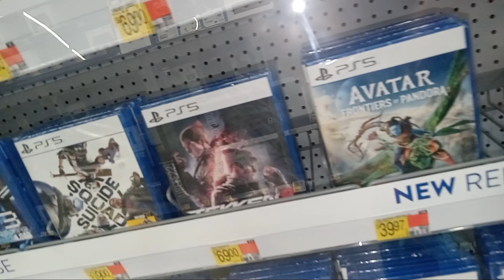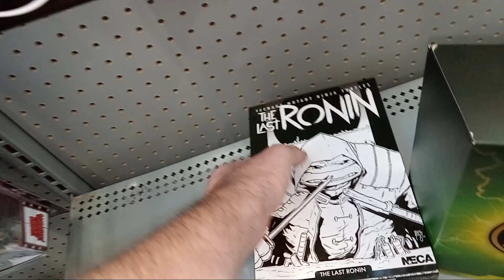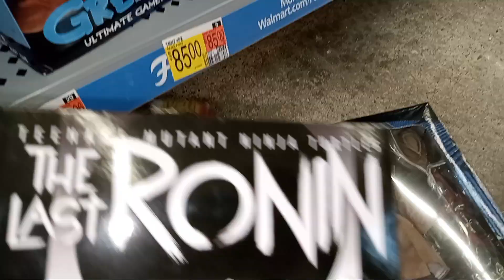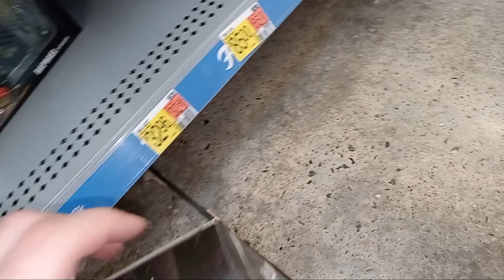Toy Score! $36 Rare Ronin